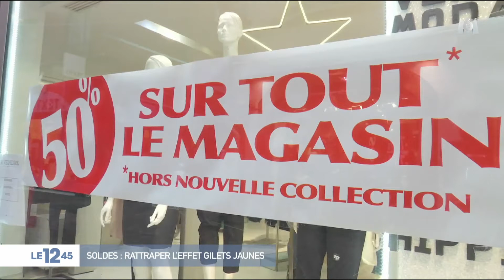Des soldes à tout casser ?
ÉCLAIRAGE - Si les soldes d'hiver ont débuté dans certains départements mercredi 2 janvier, le coup d'envoi officiel est donné mercredi 9 janvier.